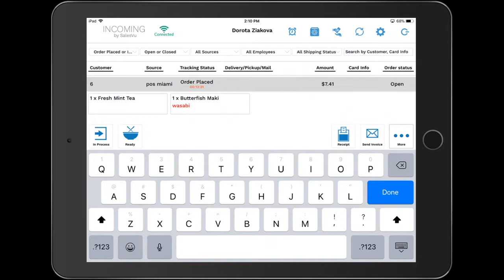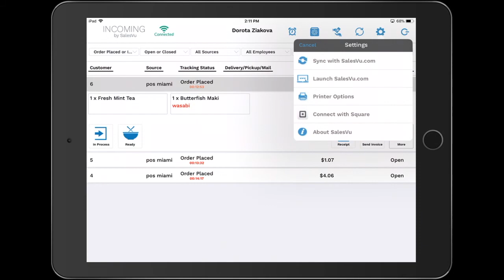Incoming by SalesVu - Overview of Incoming